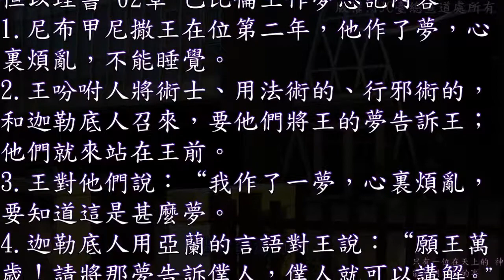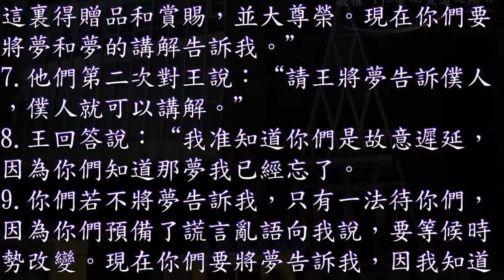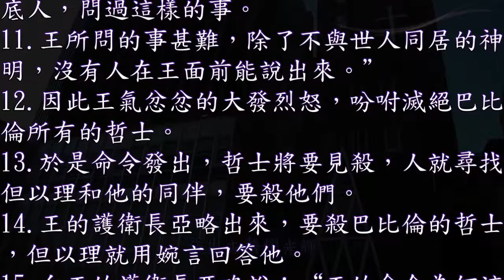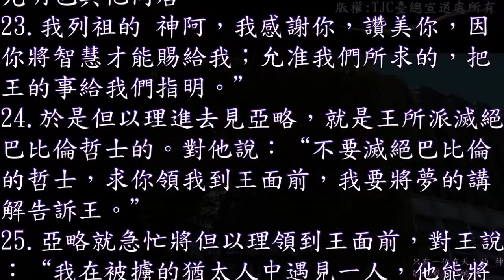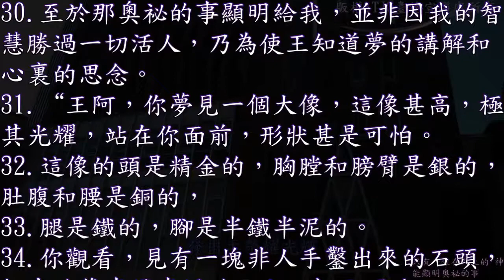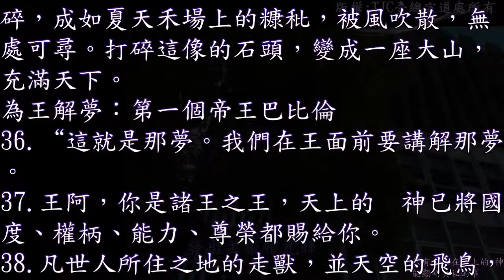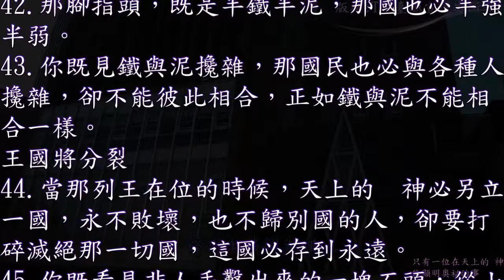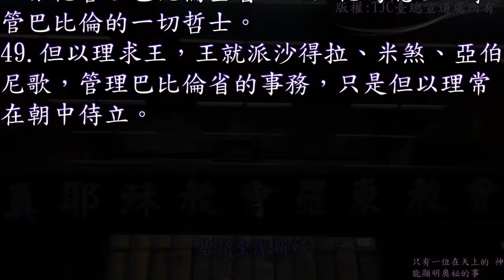但以理書 02 章